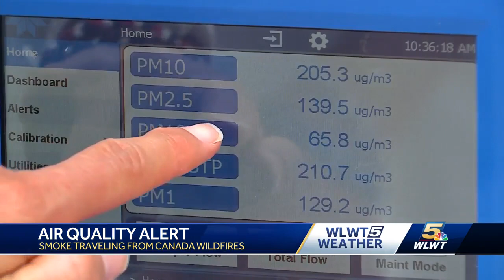Air quality alerts issued as Cincinnati sees worst air quality numbers since 2000